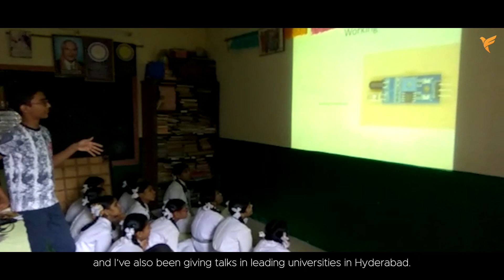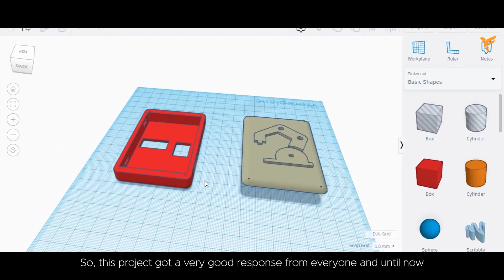Teenpreneur by FamPay: Aarav Garg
Presenting Teenpreneur: a proud FamPay series where we shine a light on some of the most brilliant and talented teen minds of India! These young entrepreneurs are changing the world as we know it by bringing their ingenious ideas to life.

Today, we'd like you to meet Aarav Garg, an ambitious 15-year-old who wants to teach robotics to as many young people as possible! He runs a YouTube channel- Tech Nuttiez where you can learn about Arduino, robots, microcontrollers, programming, and more!

About Us
FamPay is India’s first payments app for Indian Teens! We’re a lot more than that though. We’re a community of self-starters who understand the importance of enhancing knowledge and building network early on in life.